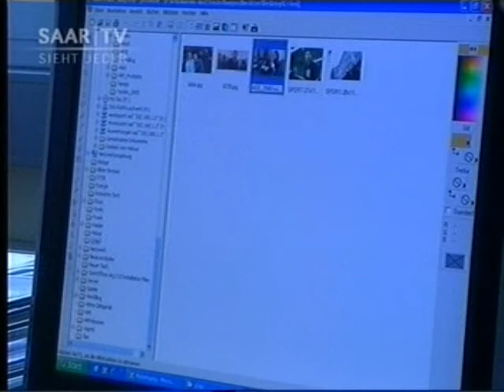TTSV Fraulautern - Pressekonferenz 1. Bundesliga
Pressekonferenz des TTSV Fraulautern über die 1. Bundesliga 2007/2008 bei der Firma DONIC